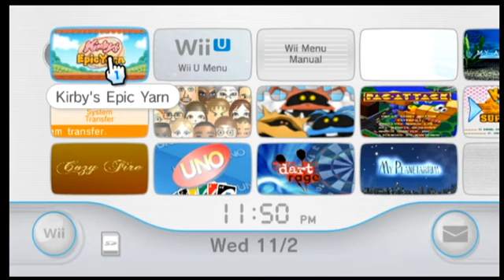#1 Kirby Epic Yarn Part 1 Walkthrough